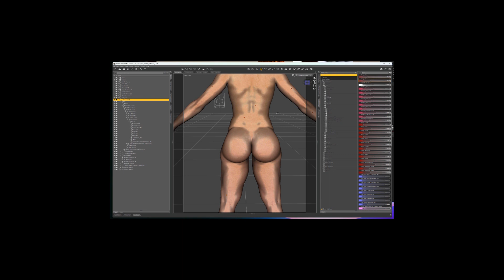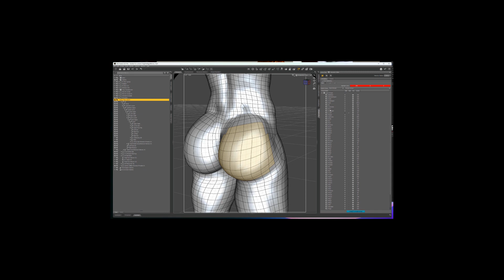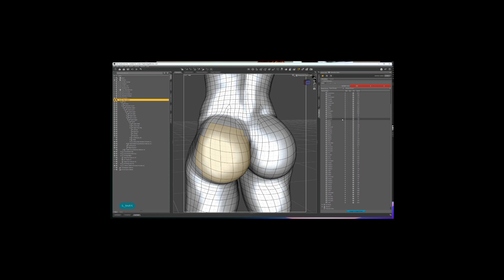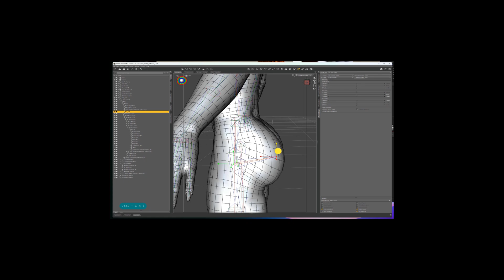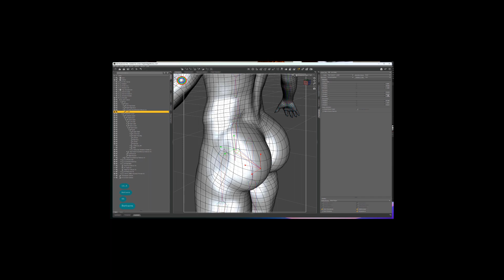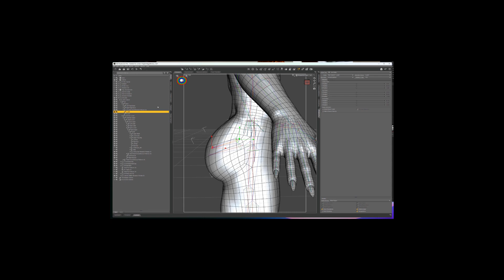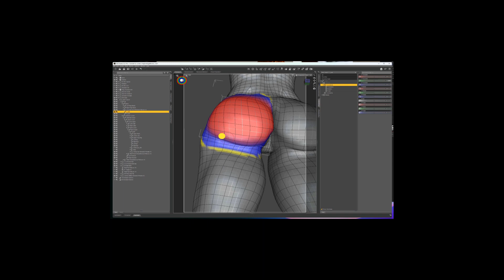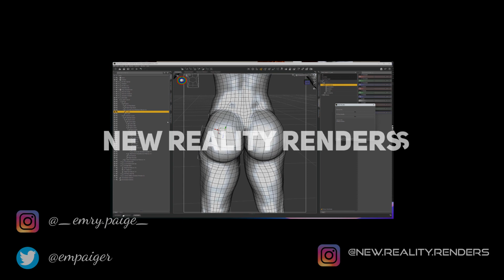Creating (glute) bones for Daz3d Genesis 8.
How to create new bones (specifically glute bones) and weight map them for Genesis 8 characters in Daz3d. Made more for personal reference, this is just a step in the process of creating jiggly physics for Unreal Engine 5.